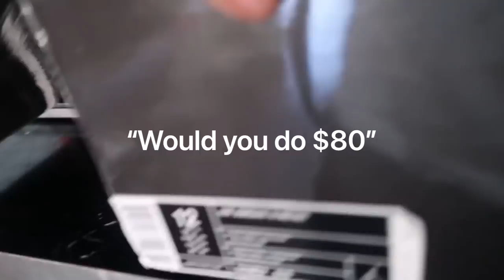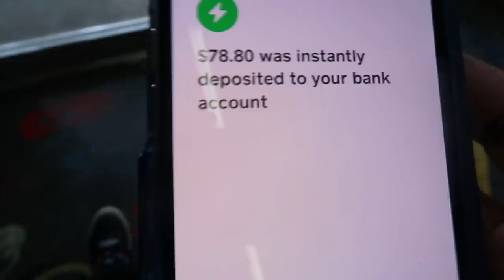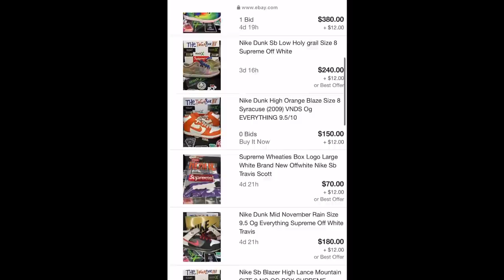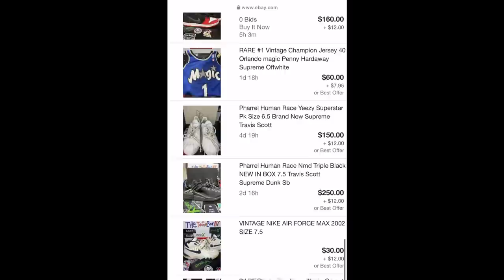SELLING MY SHOES TO STORES (NEW)